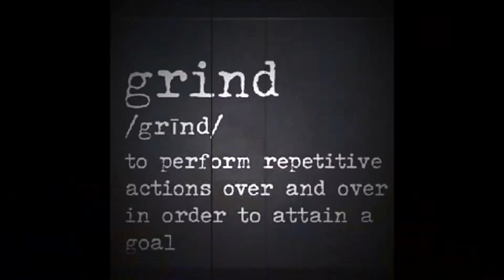OM EP 20 Part I Katt Williams vs Kevin Hart and Tiffany Haddish